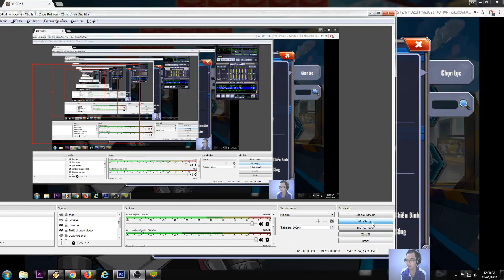Lá bài 11 sao đầu tiên trong game YUGIH5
3cPem6 cho ai muốn nhận 20 gem + 2k2 gold sever tàu